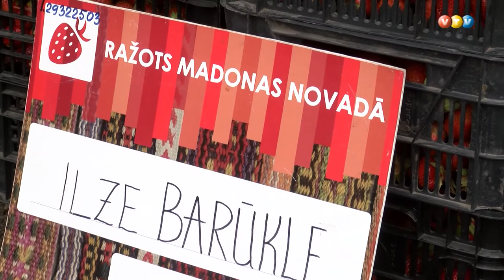Zemeņu laiks Madonā